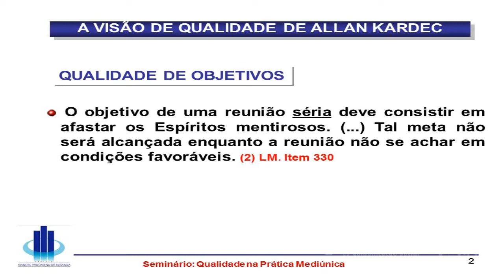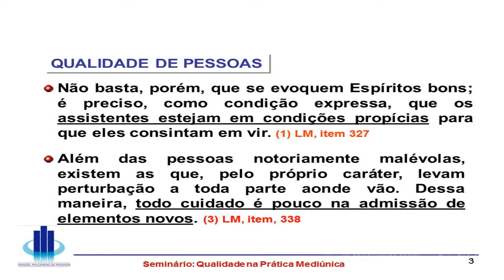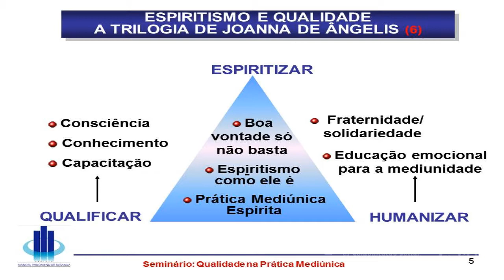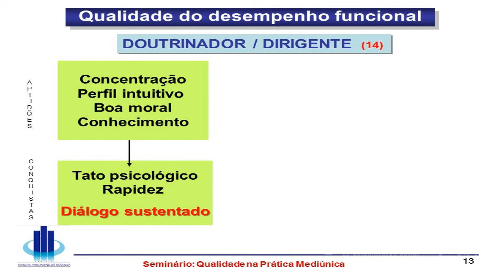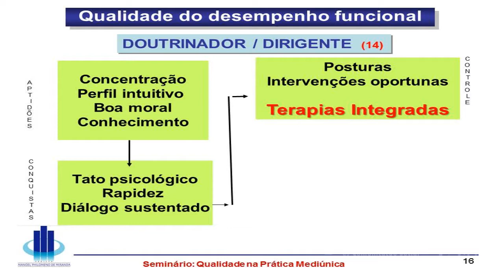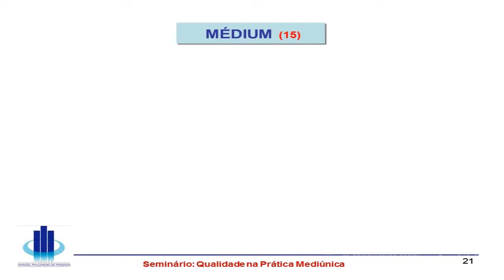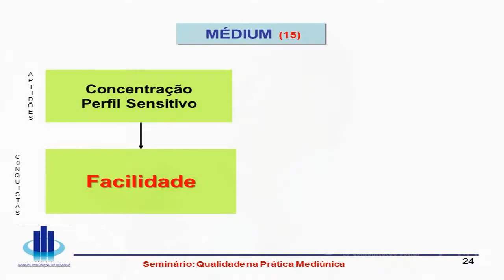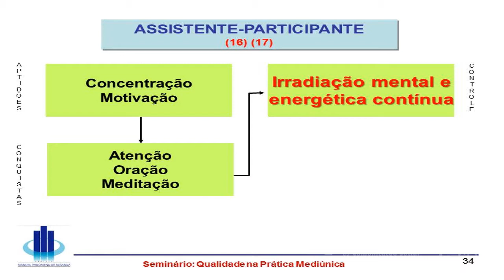Seminário "Qualidade na Prática Mediúnica" - Projeto Manoel Philomeno de Miranda, Parte 1/2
Seminário realizado dia 27/04/2014 no CEC Dias da Cruz. Promovido pela União Municipal Espírita de Passo Fundo/RS e com apoio da Federação Espírita do RS.